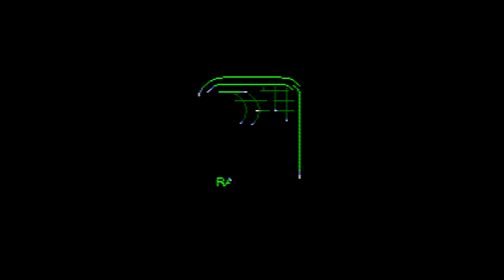DONKEY KONG COUNTRY 2 w/ UDJ & TheNSCL - Episode 9 - It's Even Tougher Than The Original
Uh oh. We got a problem?